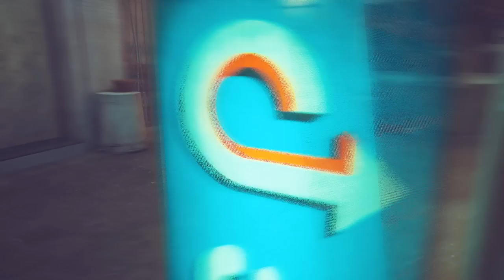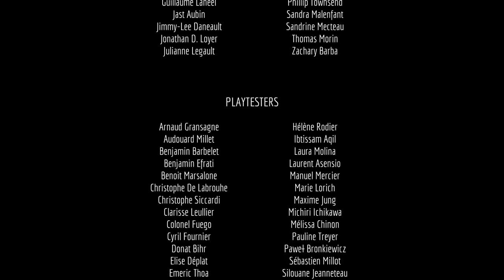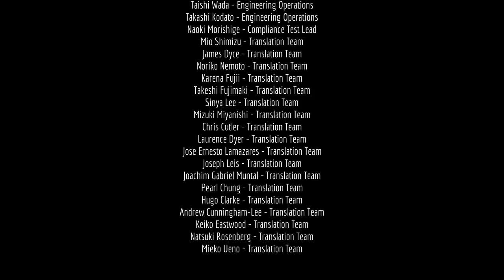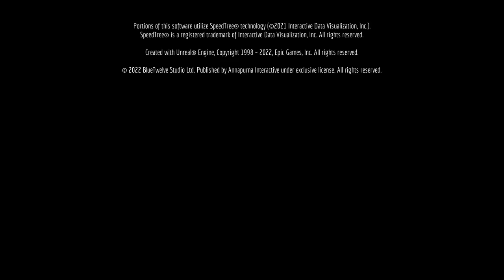STRAY (2022) | FULL WALKTHROUGH GAMEPLAY | PC 60FPS (No Commentary)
Stray is a 2022 adventure video game developed by BlueTwelve Studio and published by Annapurna Interactive. The story follows a stray cat who falls into a walled city populated by robots, machines, and mutant bacteria, and sets out to return to the surface with the help of a drone companion called B-12. The game is presented through a third-person perspective. The player traverses by leaping across platforms and climbing up obstacles, and can interact with the environment to open new paths. Using B-12, they can store items found throughout the world, and hack into technology to solve puzzles necessary to progress the narrative. Throughout the game, the player must evade the antagonistic Zurks and Sentinels, both of whom will attempt to kill them.

Timestamps :
0:00:00 - Intro
0:03:32 - Chapter 1 : Inside The Wall
0:09:30 - Chapter 2 : Dead City
0:20:03 - Chapter 3 : The Flat
0:28:20 - Chapter 4 : The Slums
0:34:25 - Sheet Music 1/8
0:35:50 - Clementine's Notebook
0:36:11 - Sheet Music 6/8
0:36:46 - Vending Machine 1
0:38:30 - Doc's Notebook
0:42:29 - Zbaltazar's Notebook
0:45:27 - Chapter 5 : Rooftops
0:55:57 - Chapter 6 : The Slums Part 2
1:02:19 - Doc's Lab Code
1:04:22 - Super Spirit Detergent (Shop opens after paint falls outside it from roof)
1:06:04 - Sheet Music 5/8
1:09:04 - Sheet Music 3/8
1:10:10 - Vending Machine 2
1:11:23 - Electric Cable
1:11:47 - Sheet Music 4/8
1:16:14 - Sheet Music 2/8
1:18:05 - Sheet Music 7/8
1:18:26 - Vending Machine 3
1:20:37 - Vending Machine 4
1:22:45 - Digicode Mysterious Password
1:22:52 - Sheet Music 8/8
1:28:00 - Chapter 7 : Dead End
1:40:44 - Chapter 8 : The Sewers
1:55:47 - Chapter 9 : Antvillage
2:00:05 - Yellow Plant
2:00:33 - Purple Plant
2:01:54 - Red Plant
2:07:42 - Chapter 10 : Midtown
2:10:26 - 3 Security Camera's
2:17:30 - Jacket
2:19:35 - Worker Hat
2:54:42 - Chapter 11 : Jail
3:17:22 - Chapter 12 : Control Room